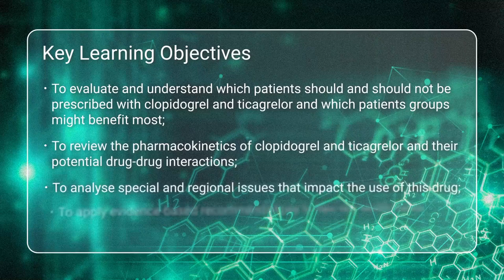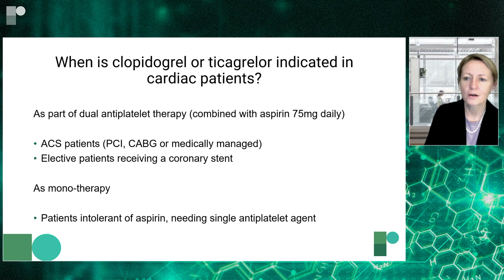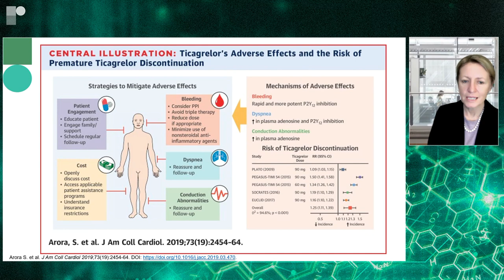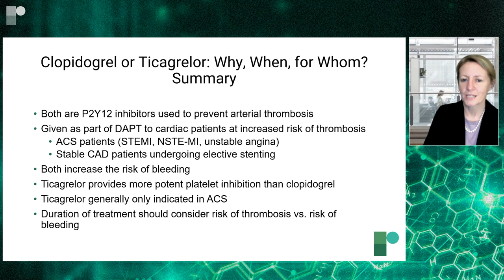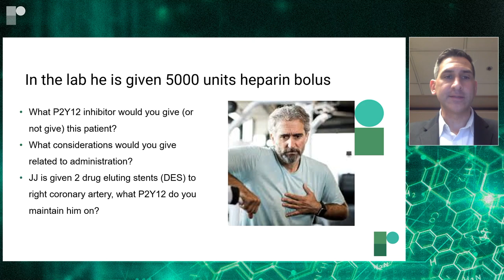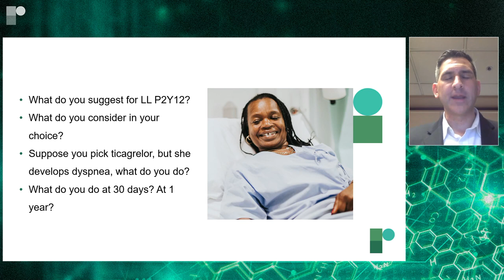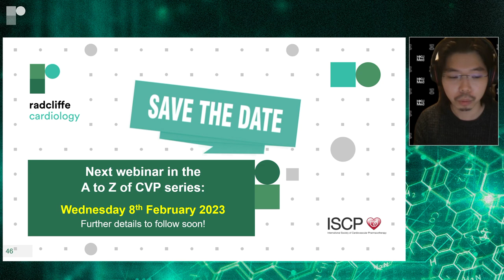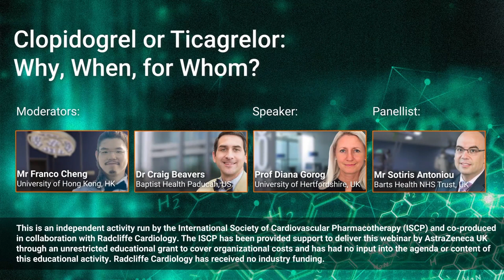Clopidogrel or Ticagrelor: Why, When, for Whom?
Dual antiplatelet therapy (DAPT), consisting of aspirin and a P2Y12 inhibitor, is the cornerstone of the management of acute coronary syndromes. Despite its proven benefits, the choice of P2Y12 inhibitors remain to be debated over the decades because of the differences in efficacy and safety profiles among these agents. In this 60-minute session by the ISCP focusing on the A to Z of CV Pharmacotherapy, we will examine the differences between clopidogrel and ticagrelor, the two most widely used P2Y12 inhibitors worldwide. We will also identify the patient groups who can benefit most and discuss the optimal treatment duration.

This session is the fifth in a series of six webinars from the ISCP focusing on the A to Z of CV Pharmacotherapy. Led by moderators Craig Beavers (USA) and Franco Cheng (Hong Kong), it includes a speaker presentation from Diana A Gorog (UK) and a discussion from panellist Sotiris Antoniou (UK) that will examine the difference between two widely used P2Y12 inhibitors, clopidogrel and ticagrelor, through consideration of real-world examples, live discussions and audience Q&A.

This live webinar is EBAC accredited. 1 CME credit will be granted upon confirmation of successful attendance.

This is an independent activity run by the International Society of Cardiovascular Pharmacotherapy (ISCP) and co-produced in collaboration with Radcliffe Cardiology. The ISCP has been provided support to deliver this webinar by AstraZeneca UK through an unrestricted educational grant to cover organizational costs and has had no input into the agenda or content of this educational activity. Radcliffe Cardiology has received no industry funding.